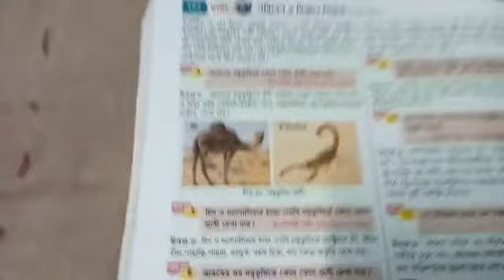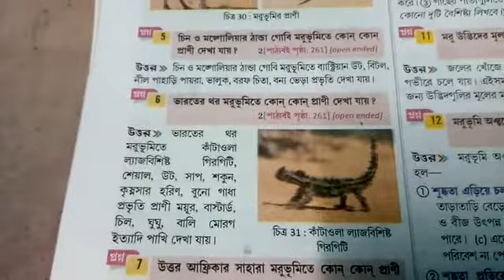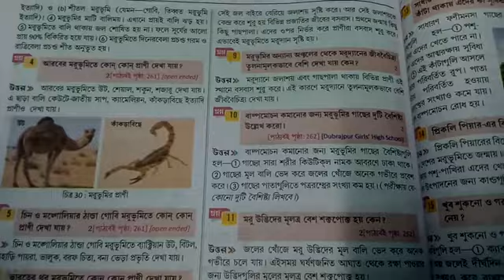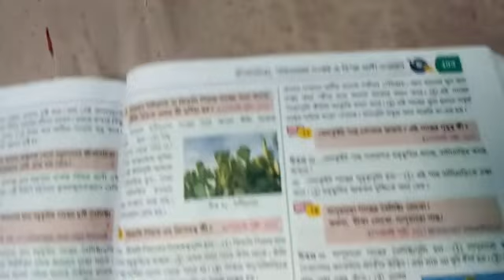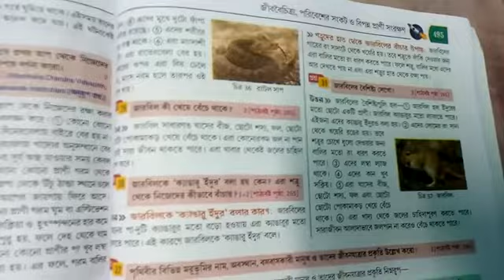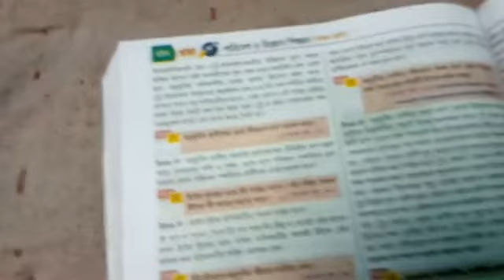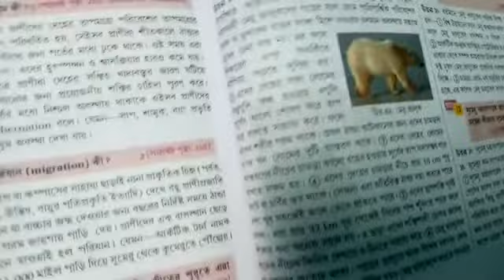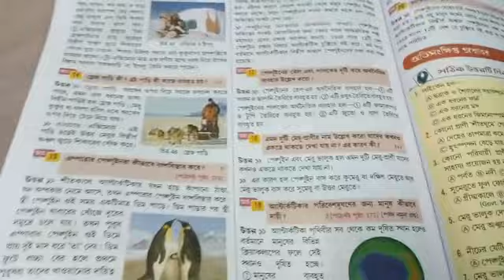Evs class 8